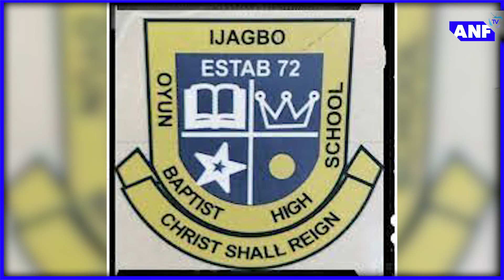Kwara State Government reaffirms use of hijab in public schools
The Kwara State Government has reaffirmed the use of the hijab by willing Muslim schoolgirls in all categories of public schools in the state, warning that anyone who sabotages the peaceful coexistence in the state would face the full wrath of the law.

Follow ANF TV for quality unbiased reporting of the development on the continent as they happen with premium is in people, topics and events that are shaping the African narrative for the better.